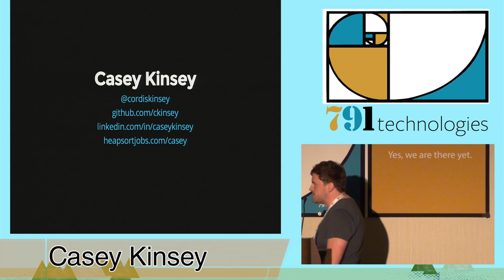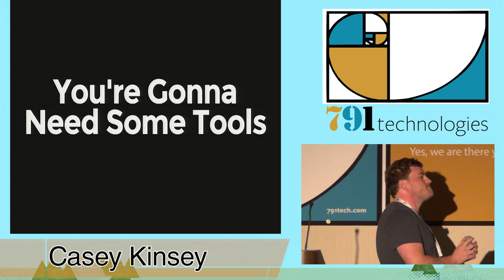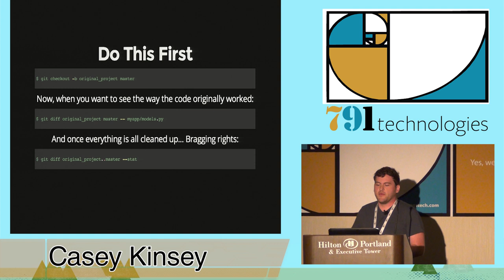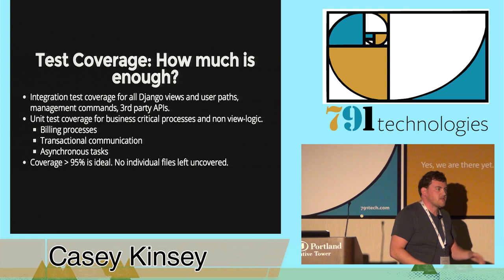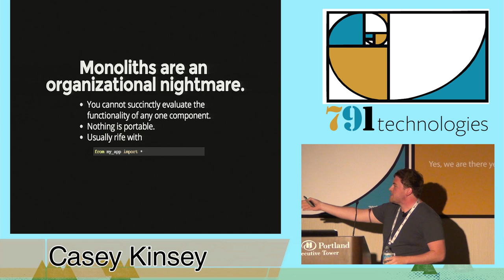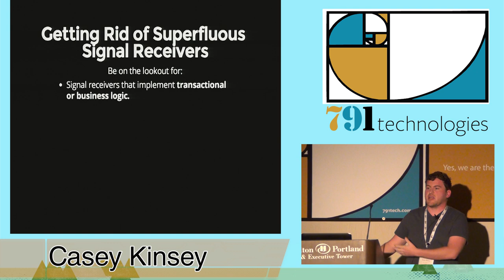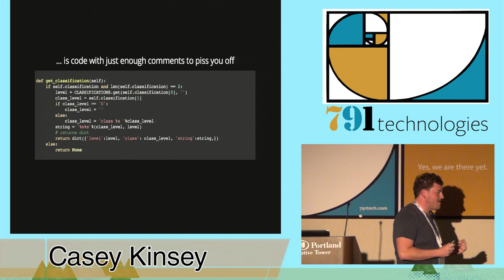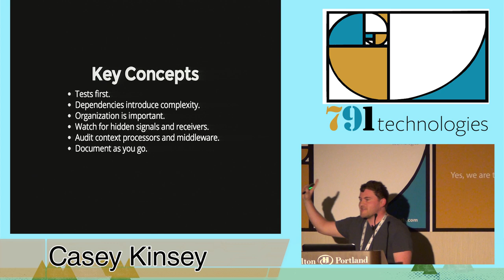DjangoCon 2014- Inheriting a Sloppy Codebase: A Practical Guide to Wrangling Chaotic Code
By, Casey Kinsey
In an industry where “lean” has become the mantra and rapidly iterated products imply tight budgets and tighter deadlines, how do you effectively take ownership of someone’s hastily written Django code? In this talk, we’ll dive into a step-by-step process for dicing up legacy projects, short-sighted prototypes, and plain ol’ spaghetti code to turn them into codebases you’ll show off with pride.